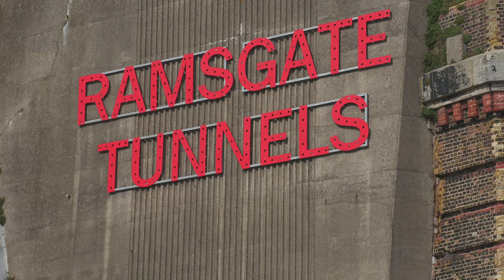Beautiful White Cliffs - We are visiting England - Zwiedzamy Anglię - subtitles in English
Beautiful White Cliffs - We are visiting England - Ramsgate, a beautiful seaside town
Piękne Białe Klify - Zwiedzamy Anglię - Ramsgate piękne nadmorskie miasteczko

To film który opowiada w skrócie historię małego miasteczka w południowo - wschodniej Anglii około 120 km od Londynu.
W filmie zawarte są krótkie video z drona, kamery samochodowej oraz kamery zwykłej 4K.
Gdy patrzysz na mapę to nie widzisz nic tam szczególnego, dopiero po przyjedzie okazuje się że jest to bardzo ciekawa opcja krótki odpoczynek, od zgiełku dużego miast w tym przypadku Londynu.
Dojechać tam można koleją jak i samochodem.
W przyszłości dodam napisy w języku Angielskim.

This is a film that briefly tells the story of a small town in southeastern England, about 80 miles from London.
The film includes short videos from a drone, a car camera and a regular 4K camera.
When you look at the map, you don't see anything special there, only after you arrive it turns out that it is a very interesting option - a short break from the hustle and bustle of big cities, in this case London.
You can get there by train and by car.
I will add English subtitles in the future.